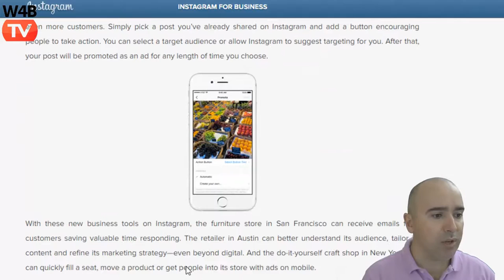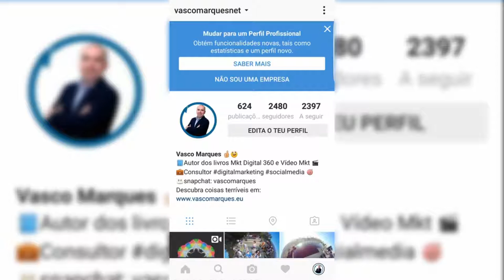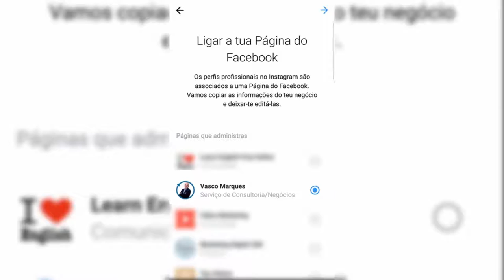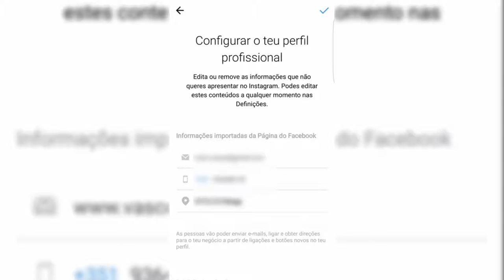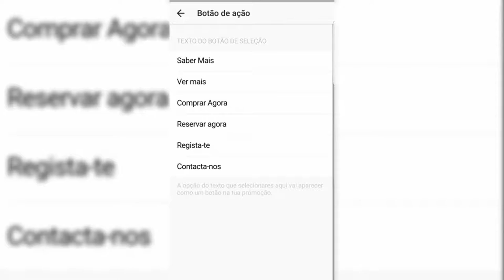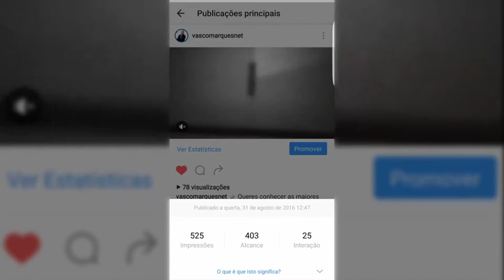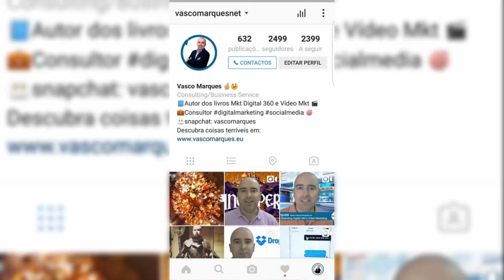Instagram Business Tools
Novidade: Instagram Business Tools
Converta o seu perfil para uma conta profissional, para poder obter estatísticas, adicionar contactos e promover publicações. É fantástico! Saiba tudo neste vídeo